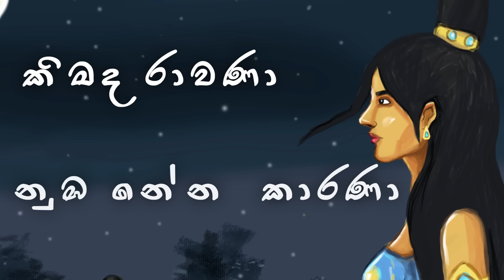Mandodari (මන්දෝදරී) - Chamara Karunanayake [ Lyric Video]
“ඔහු කිසිවෙකු ඉදිරියේ දණ නොනැමූ මහ ගජිදෙකු විය. ඇය මදකිපුන ගජිදුන් රාගයේ අග්නි ජාලා ඉස ප්‍රේමයේ හිම දියෙන් දමනය කළ මදාරා කුසුම විය."

Artist - Chamara Karunanayake
Female Vocal - Kethaki Suraweera
Lyrics - Hansi Sandamali
Melody & Music - Tharindu Damsara
Music Composition, Mixing & Mastering - Sanjula Himala@Reazon Records
Animation Video - Madhuranga Marasinghe@Maraz-art
Guitar - Kavin Harshana
Esraj - Venura Sachintha
Flute - Asitha Senavirathna

කිමද රාවණා නුඹ නේන කාරණා
කන්කලු රාවණා වෙණ නද නෑසෙනා
හදවත පාරණා පැතිරෙන කාරණා
කදුලු බර වැඩී දෑසට රාවණා

කාරණා මන් කියන්නම්
පෑරෙනා හිත හදන්නම්
වේදනා පිස නිවන්නම්
රාවණා මා
මන්දෝදරී

සක්වලින් පිට පවා රැව්දුන් අපේ ආදර අන්දරේ
ප්‍රේමයේ දෙවගන නුඹයි ගිරි මාලිගේ
මදාරා මල් අතර සැගවූ ප්‍රේම ආලක මණ්ඩපේ
මියෙන තුරු සොදුරුතම රතිගන
නුඹ තමා මන්දෝදරී

අදුරු කළුදිය පොකුණ සැගවුන
කටුක අමිහිරි බෝ රහස් ඇත
අතීතය සිත ගොළු කරයි මා ආදරී
ගැඹුරු සිතිවිලි අතර සැගවී
නුදුරු ලෝකයෙ සැගව යමු අපි
අතීතය හීනයක් නොව මන්දෝදරී